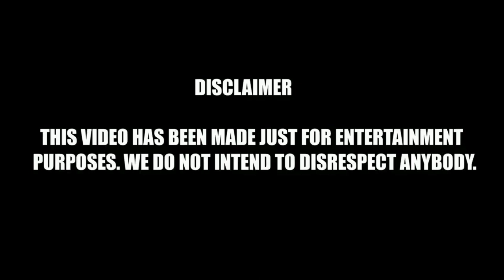EVERY HARAMI FRIEND EVER ! | APT Creators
This is a small comic video that tells us the story of every wicked best friend we have in our life. If you enjoy the video please do like it and let us know your views in  the comments section below.